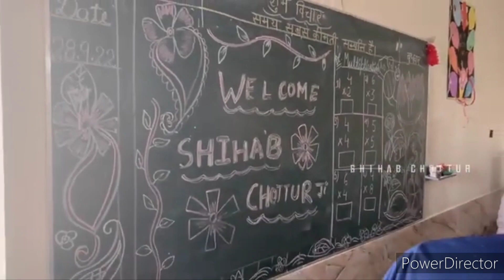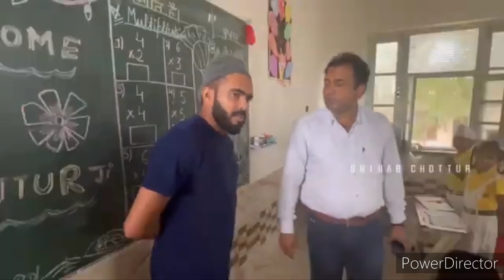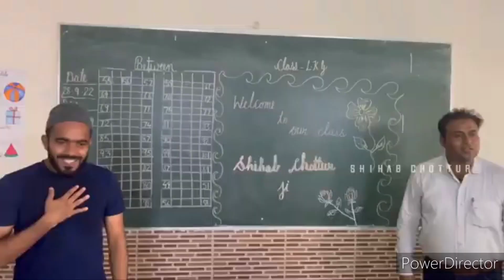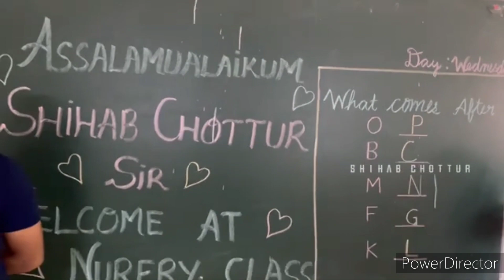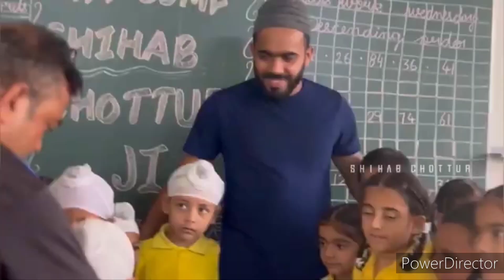Thanku dear sir for appreciation and inspiring our little students@shihabchotturofficial_7786